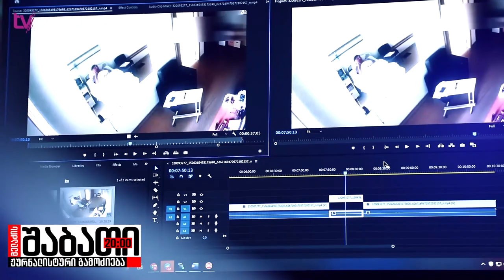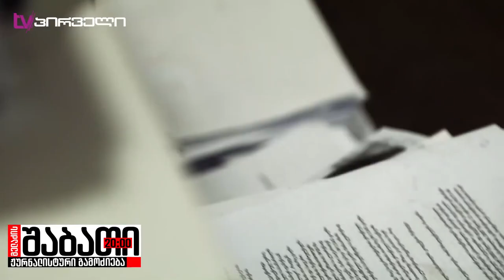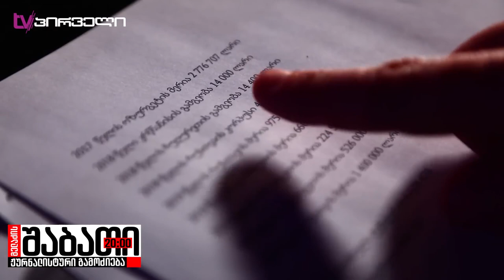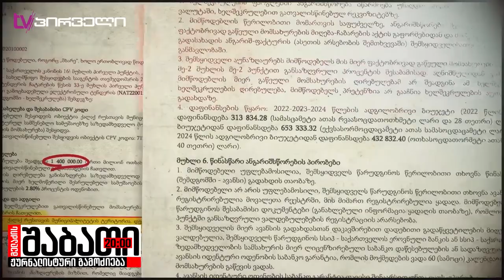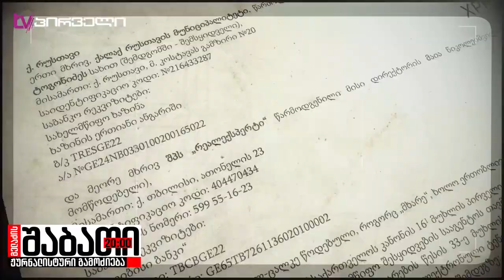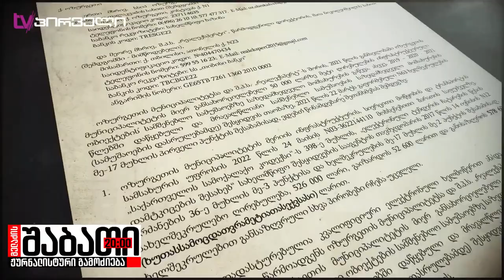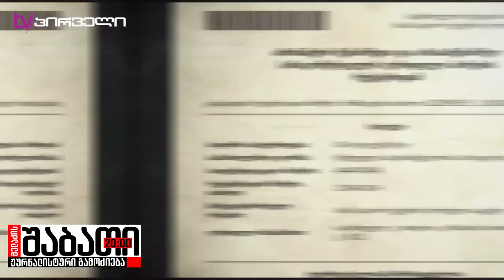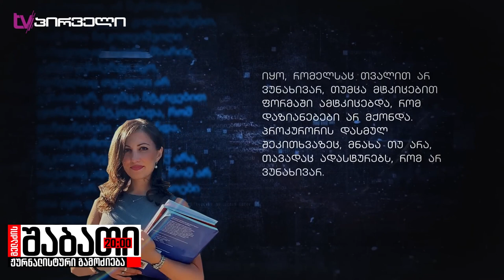მილიონები მაია ნიკოლეიშვილისთვის